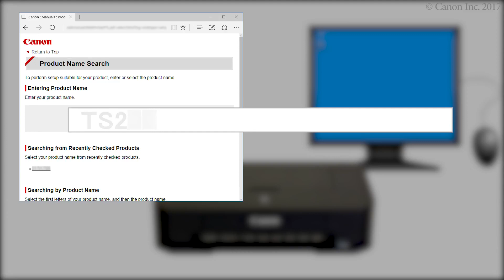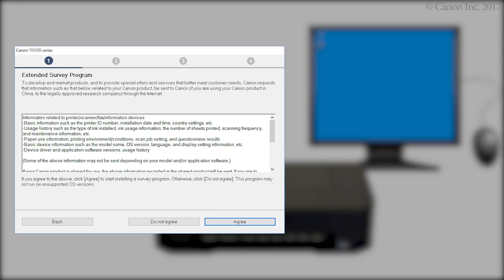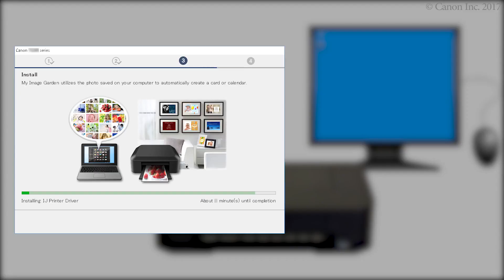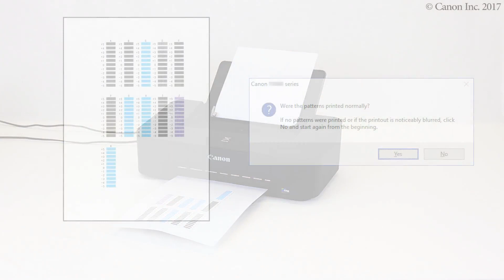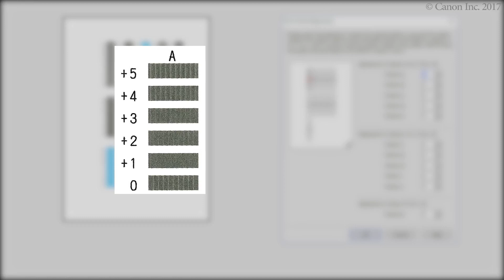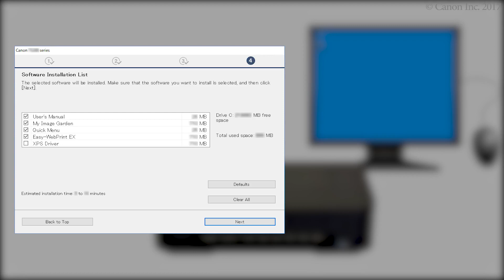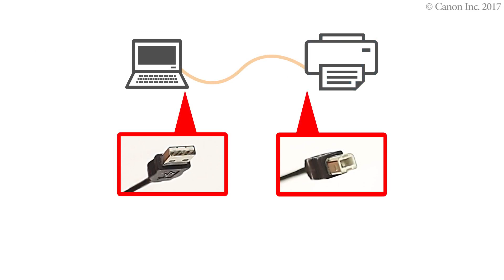Canon Pixma TS200 series Connecting the printer and a computer via USB Windows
Model : TS200 series - TS202 TS204 TS205 TS207 TS208

Learn how to connect the printer and a computer via USB Windows